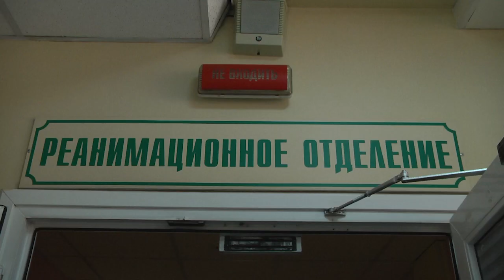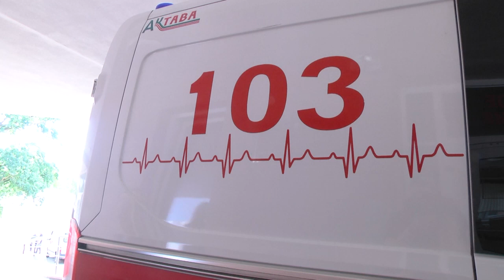2023-07-20 Подводные рифы летнего отдыха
Несмотря на временное снижение температуры воздуха, этим летом выдалось много по-настоящему горячих деньков. Они принесли немало положительных эмоций любителям водоёмов, спорта и активного отдыха, а для сотрудников Брестской городской больницы скорой медицинской помощи на это время пришелся пик обращений пациентов.  В список самых распространенных входят различные травмы, повышенное давление, солнечные и тепловые удары и не только
*Наши контакты:*
✅Телефон горячей линии:
54-63-67